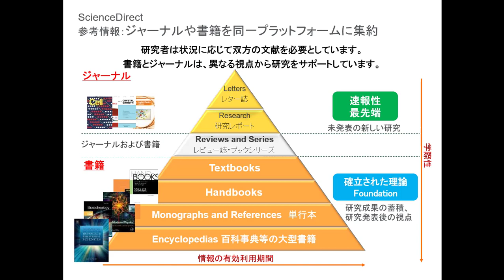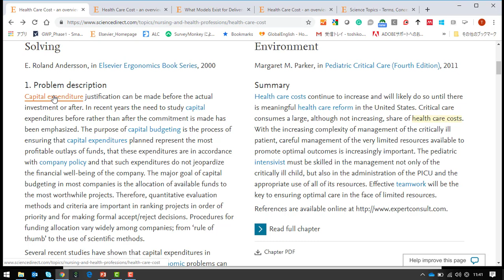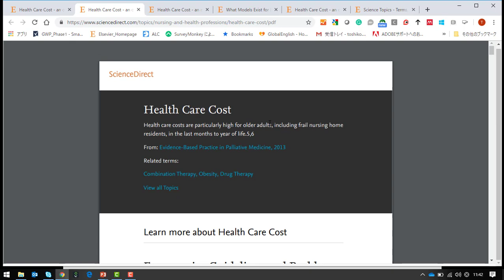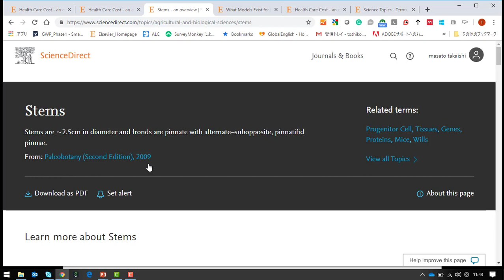ScienceDirect Topicページご紹介